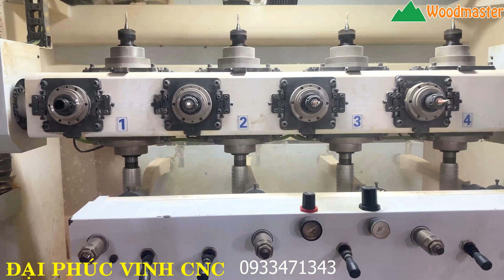MÁY CNC TRUNG TÂM 4 TRỤC 16 DAO WM-4X4CNC WOODMASTER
Hotline tư vấn: 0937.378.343 (khu vực Miền Nam)
Hệ thống phân phối toàn quốc:
➡️Miền Trung- Tây Nguyên: Thửa đất số 42, TBĐ số 50, KV 8, P.Bùi Thị Xuân, Quy Nhơn, Bình Định